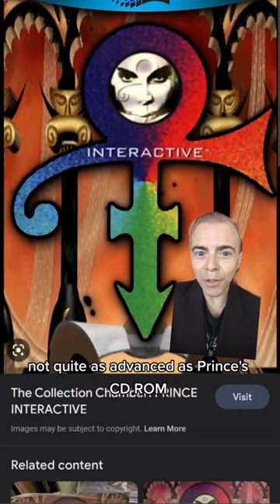Prince's CD ROM isn't really a game, though..